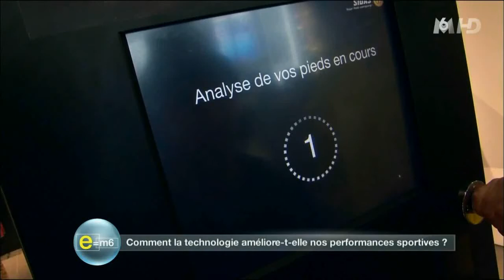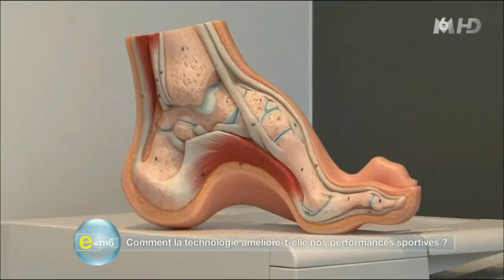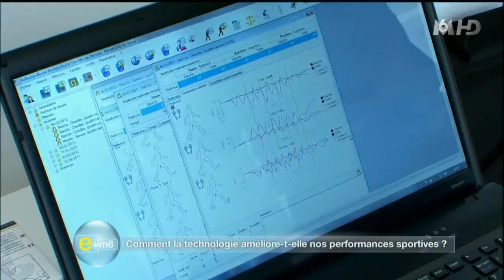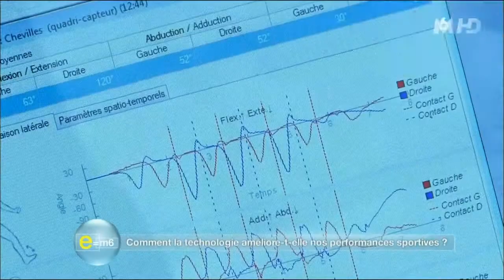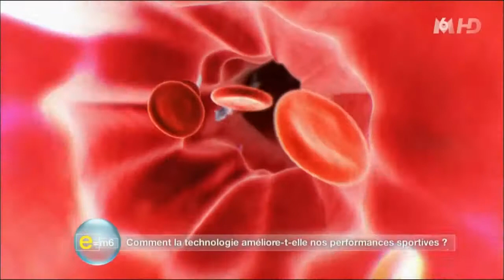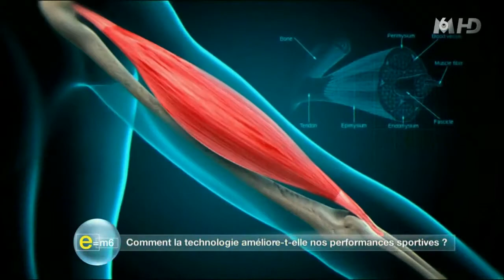Passage TV Présentoir FRAMBOURG - SIDAS - E=m6 du 24 mars 2013 -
Bien choisir ses chaussures et ses semelles de sport.
Le présentoir, conçu et réalisé par Frambourg, est l'outil central.
Le shopper monte sur le présentoir pour que ces pieds soient analysés.
L'outil informatique d'analyse ainsi que l'écran sont intégrés au présentoir.
Les produits du client sont implantés dans le présentoir, en libre service.